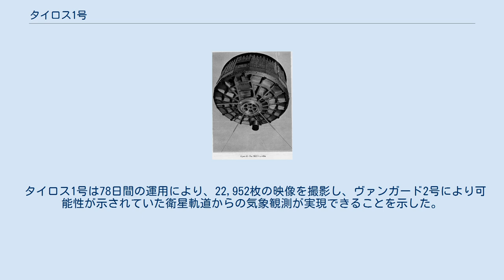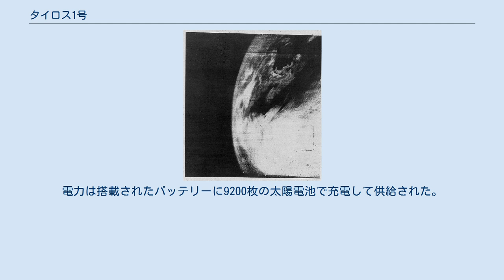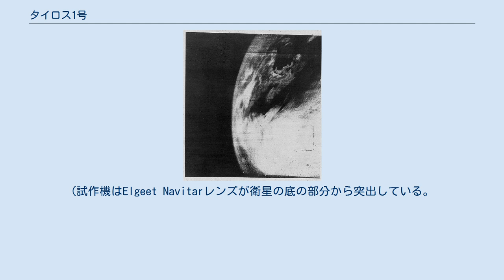タイロス1号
タイロス1号 タイロス1号の撮影したサイクロン タイロス1号(TIROS-1)はアメリカ航空宇宙局が打ち上げた人工衛星。
世界初の気象衛星でもある。
打ち上げは1960年4月1日、ケープカナベラル空軍基地より行われた。
 運用にはアメリカ国防総省も協力している。
 気象観測を目的とした人工衛星としては初めてのものであり、可視光のビデオカメラが搭載されていた。
104度の広角と12度の望遠カメラを搭載している。
撮影画像は磁気記録装置に記録され、地上に電送された。
衛星本体の形状は円筒形であり、底部にカメラを装備していた。
重量は122kg。
電力は太陽電池による供給である。
軌道は近地点693km、遠地点750km、周期99分、軌道傾斜角48.4度である。
 タイロス1号は78日間の運用により、22,952枚の映像を撮影し、ヴァンガード2号により可能性が示されていた衛星軌道からの気象観測が実現できることを示した。
 タイロス1号は高度435.5マイル (700.9 km)から468.28マイル (753.62 km)の円軌道上から気象のテレビジョン画像を取得する技術を試験する目的で設計された。
運用は78日間だけだったが(予定よりも15日短かった)宇宙から大気の状態を観測する事を実証し22,952枚の画像を地球へ送った。
 タイロス1号は全高19インチ (0.48 m)で直径42インチ (1.1 m)で2台のテレビカメラを搭載していて重量は270ポンド (120 kg)で2台の磁気テープ記録機によって通信できない領域で撮影した画像を保管する能力を備えていた。
電力は搭載されたバッテリーに9200枚の太陽電池で充電して供給された。
 現在Navitarとして知られるElgeet Optical社の光学機器がタイロス1号に搭載された。
Elgeet Navitarは8mm F1.5の超広角レンズで10秒枚にスロースキャンカメラで宇宙から空を撮影した。
カメラとレンズの組み合わせの重量はわずか4.5ポンドだった。
広角レンズによりカメラは高度750マイルの宇宙空間からでも鮮明な画像を得る事が出来た。
タイロス1号と地上試験のために設計されたタイロス2号の試作機はスミソニアン航空宇宙博物館のタイロスのモザイクの前に吊り下げられている。
(試作機はElgeet Navitarレンズが衛星の底の部分から突出している。